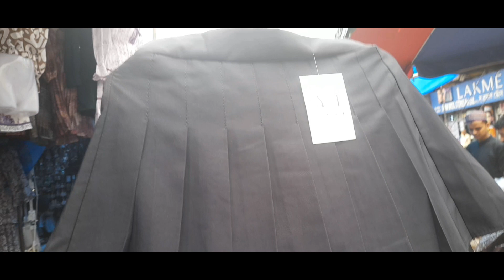New Market Jewellery Collection 2023 || Esplanade Kolkata Vlog || Necklace Earrings ||Deb'svlogntips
Hi guys  hope all of you r doing well.

In today's Video I ve shared my Esplanade New Market Summer Collection. If u r looking for cheapest yet good quality items like clothes jewelry shoes bags or cosmetics at reasonable price u can find them in New Market which is located in South kolkata

New Market shopping timing
Esplanade Market opens at around  11 am and it closed down at around 9 pm

If you have any query or video requests and suggestions write them in the comment section. I would love to respond